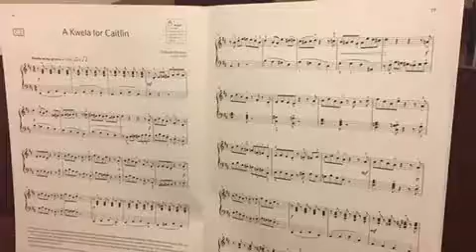Grade 4 2019-2020: A Kwela for Caitlin by Richard Michael